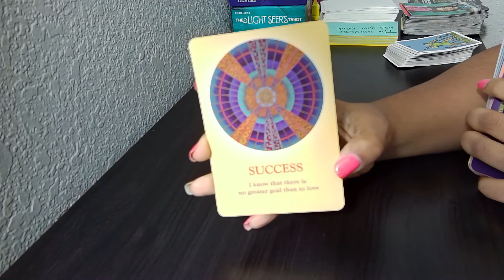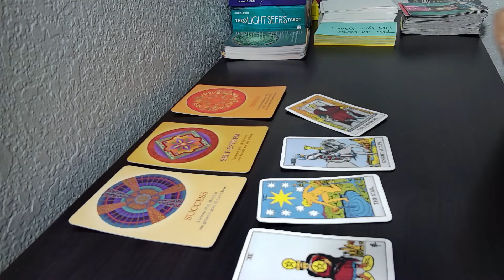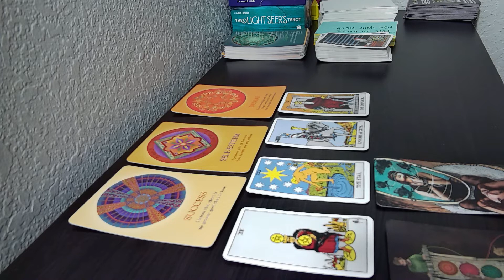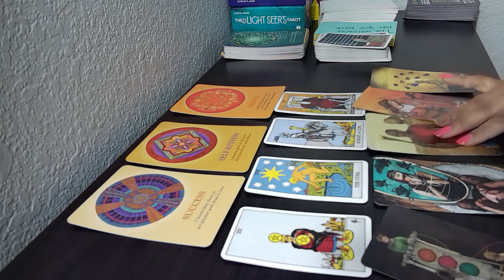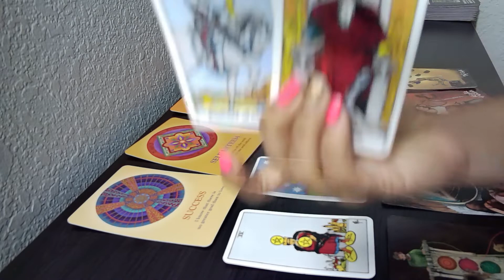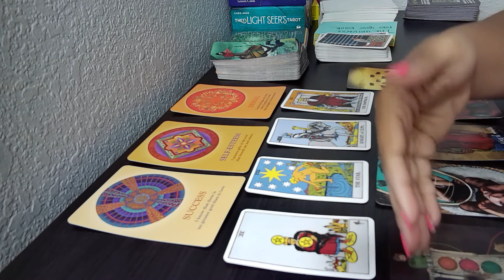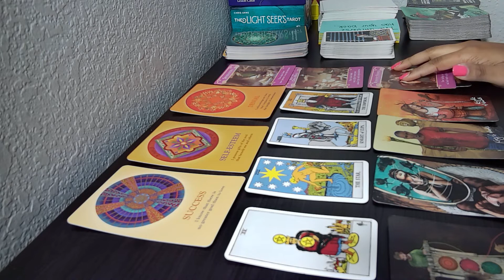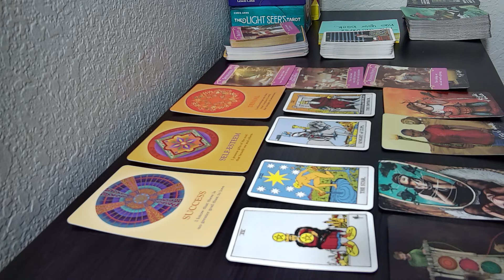CAPRICORN♑ DO I HAVE TO BEG U?? 😩 Jan 2022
Here is your tarot reading for Capricorn!

I am offering Numerology reads for 2022 for $22. This will discuss the energy for this year based on your birthdate.

What should you be focusing on this year?
What lessons do you need to learn in 2022?

$33 adds your tarot card of the year with the strengths and any possible challenges associated with that card.

These are email ONLY and I will offer these until February 28, 2022. This is not on my Etsy. And I will not take any more of these readings after February 28, 2022!